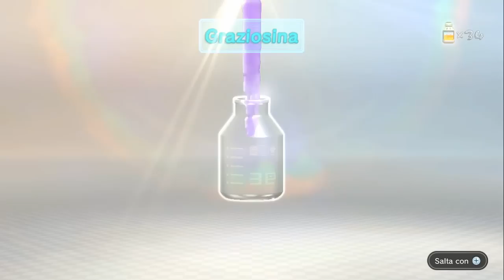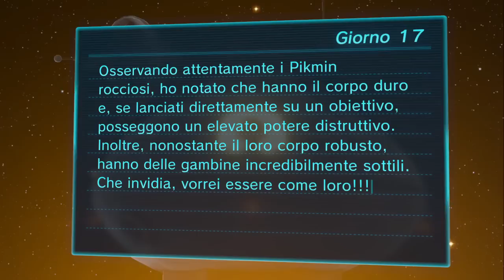Let's Play Pikmin 3 15: È opera del signore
L'accento tonico va sulla "e" di opera, in questo caso.
Siete liberissimi di non credermi, ma non avevo idea che sarebbe accaduto (altrimenti non avrei sprecato metà del giorno prima, solo qualche secondo).
Parlando d'altro ho sbagliato il nome di una creatura apparsa nel video, ma alla fin fine ho confuso un principe per un re, non il re per il giullare di corte, nè il burro per la ferrovia, nè Metroid per Samus, nè fischi per fiaschi, nè un'arancia per un'anguria. Beh, almeno non stavolta.